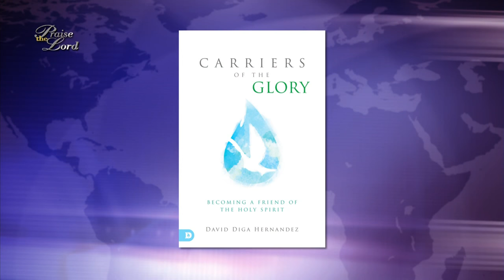David Diga Hernandez Ministers on the Holy Spirit on TBN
David Diga Hernandez is interviewed by Pastor Phil Munsey on TBN.